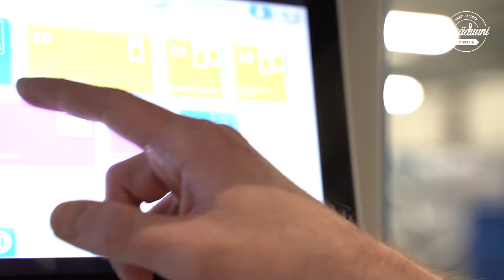Sakupen kesätyöt –Vastuullinen kesäduuni 2022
Sakupe on tekstiilihuollon yritys, joka tarjoaa kesätöitä nuorille Siilinjärvellä, Jyväskylässä sekä Joensuussa. Leena ja Venla saivat kesätyöhön mahtavan perehdytyksen ja sulautuivat hyvin porukkaan mukaan. He vinkkaavat, että Sakupen kesätöitä voi hakea myös ilman kummempaa pohjakoulutusta. Tästä huolimatta työturvallisuudesta ei tingitä ja kaikki kesätyöntekijät opastetaan työtehtäviin huolella.

Video: Merja Palm

Video on tehty yhteistyössä Sakupen kanssa.